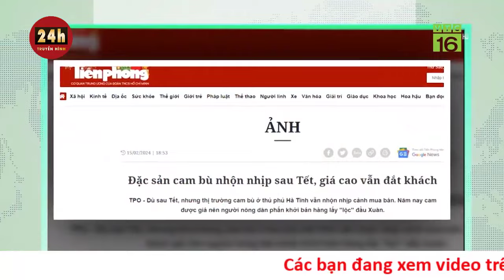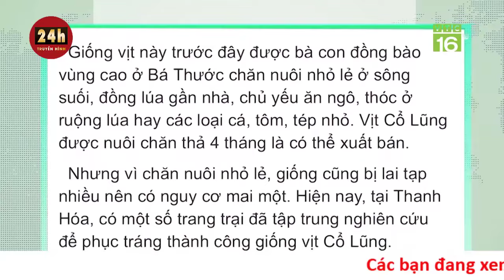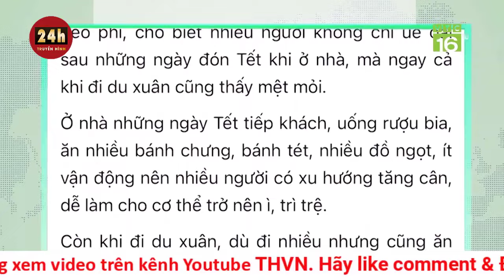Đau lòng vụ tai nạn trên cao tốc Cam Lộ-La Sơn 2 làn xe chỉ vì tài xế vượt ẩu | THVN